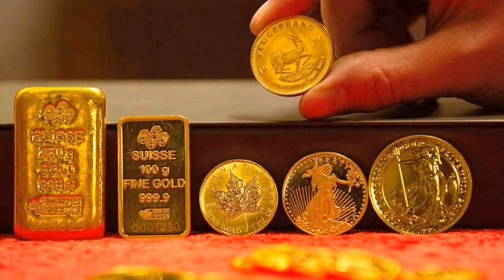TODAY GOLD UPDATED IN INDIA || TODAY GOLD RATES IN TELUGU || TODAY GOLD RATE